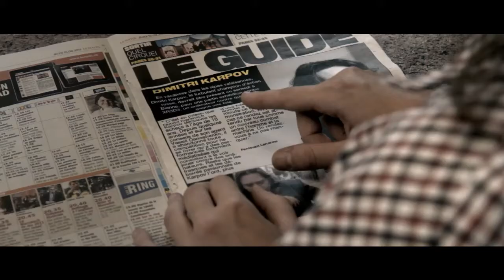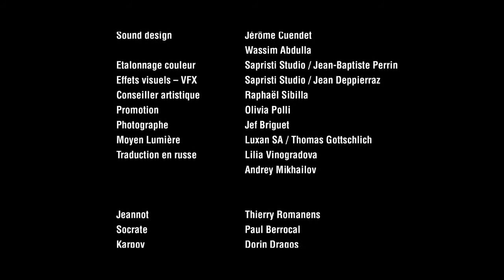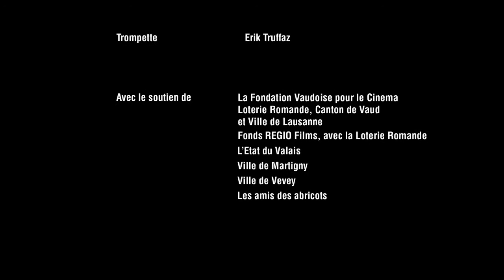Saloperie de pruneaux | Comedie FR 720p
Deux frères survivent dans une caravane perdue au bord d’une route désertée, l’un est un altruiste décalé, l’autre un pierrot lunaire mutique et surdoué. Dans ce contexte à la fois brut et morne, mais non dénué d’humour, où les pruneaux et les abricots se confondent, un imprévu va changer la donne…

Court métrage Francais de 2012 , Comedie francaise